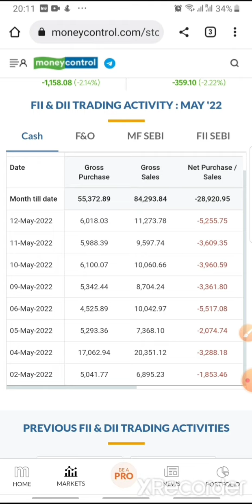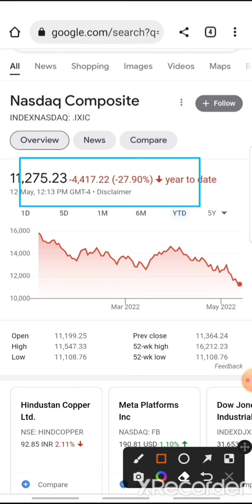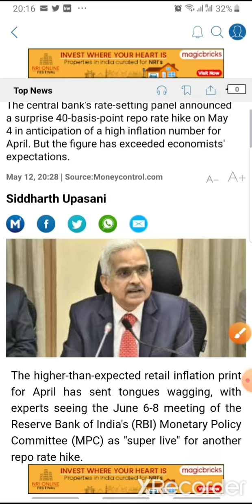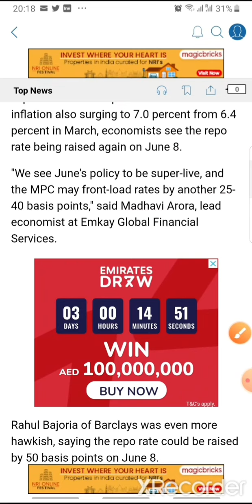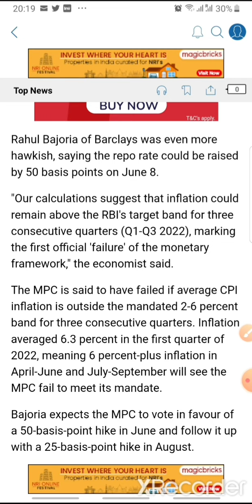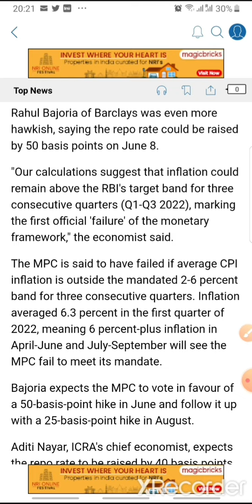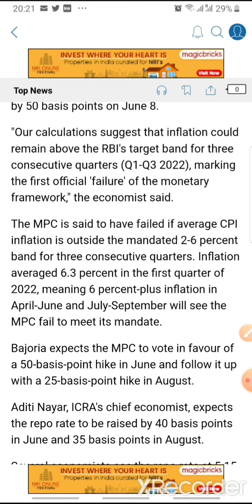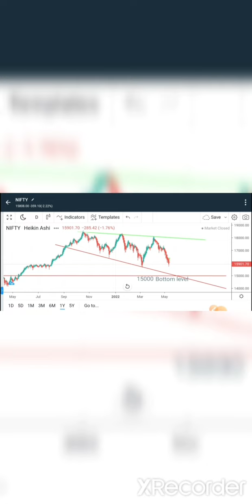Share market kitna girega l share market kyon gir raha hai lshare bazar kaha tak jaega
Share market kitna girega , share market kyon gir raha hai , share bazar kaha tak jaega

why stock market is falling. there is reason behind every fall and rise. listen full video to get the real facts and further market downfaĺl till 15009 nifty.